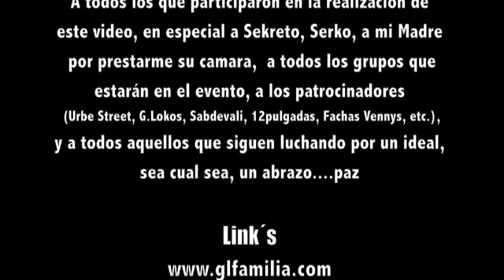Alakrandes en el Micro - 2da Eliminatoria de Freestyle - En el Ferro GPD - Sekreto en Vivo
Los Invitamos a la Segunda Eliminatoria "Alakranes en el Micro" no se lo pueden perder, además Hip Hop en Vivo, Sekreto presentando su disko "En Tu Area" y más grupos invitados, de nuevo en el Ferro, Gómez Hip Hop, gracias por el apoyo, difundanlo kon us banda. exito..ppaz